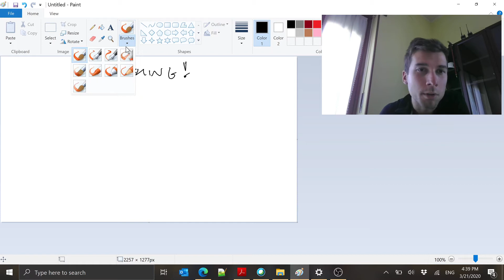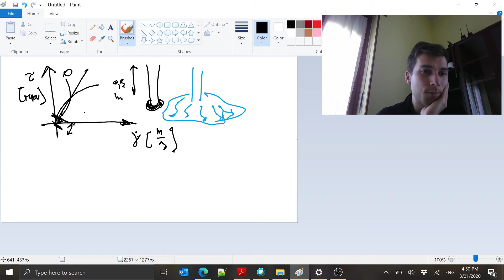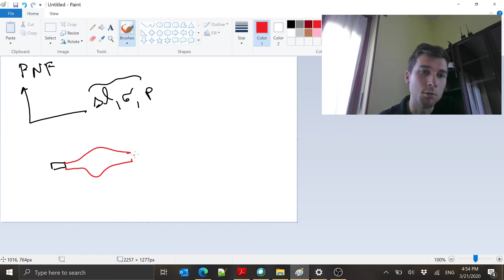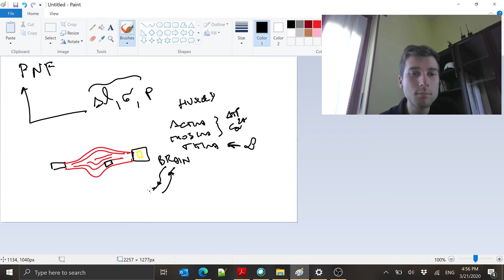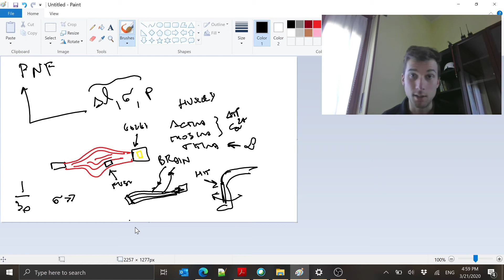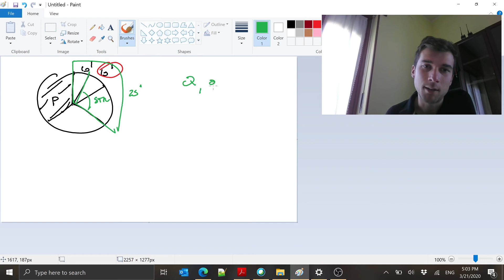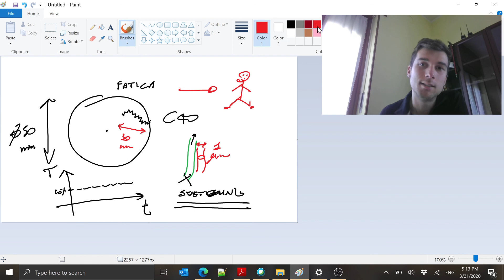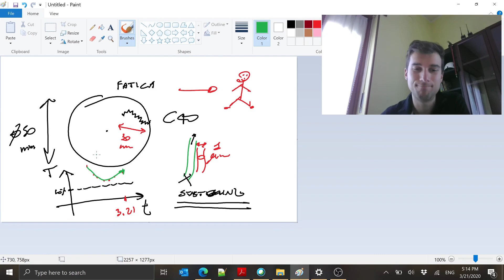Paint Hero - Stretching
Lo stretching non serve per prevenire gli infortuni, anzi!
Partiamo da come funziona un muscolo e vediamo il perche' e a che cosa effettivamente puo' essere utile.